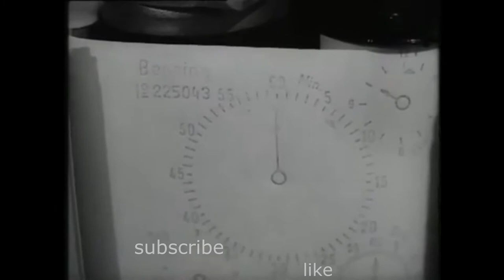An old video showing pigeons racing in France